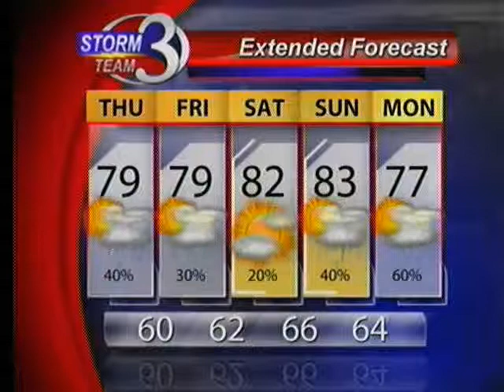Keep Your Umbrella Handy on Thursday